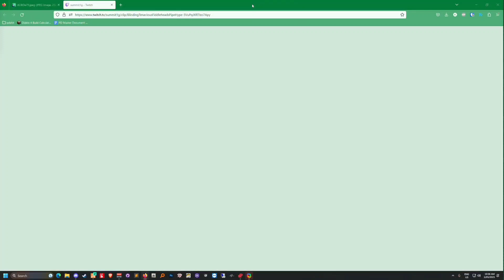Koil reacts to Summit1g's voice crack | GTA NOPIXEL RP 3.0